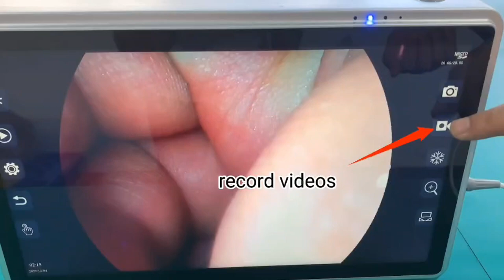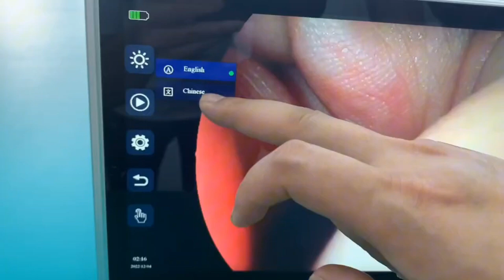13 3 inches image processor + reusable blades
13.3'' large endoscopy image processor connection with reusable blades